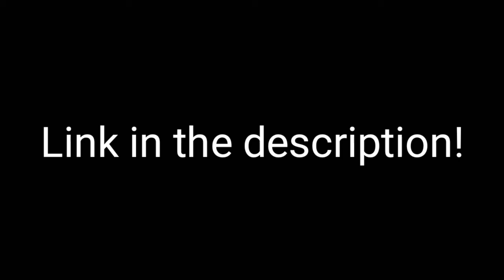A reminder to sub to the LGGCS channel